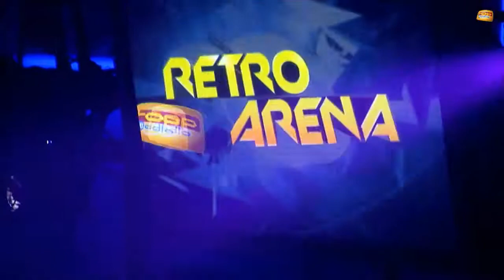Retro Arena Double Party @ The Oh! Gistel 10-11-2010